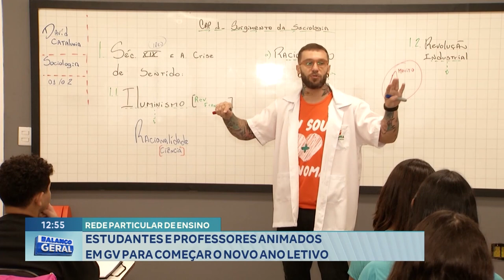Rede Particular de Ensino: Estudantes e Professores Animados em GV para Começar o Novo Ano Letivo.